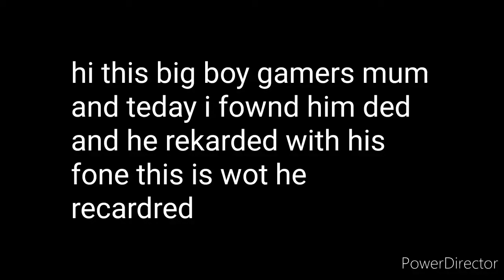Do not woch the amoji moovy traylar at 3am omg got kild by a eval amoji!!!!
Hi this is big boy gamers mum and i fownd him ded tuday omg im so sad!!!